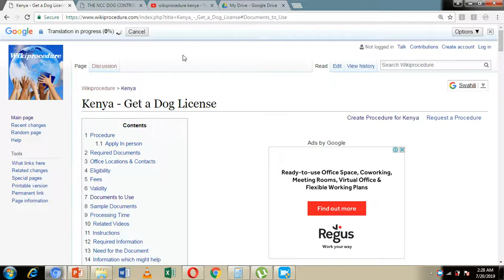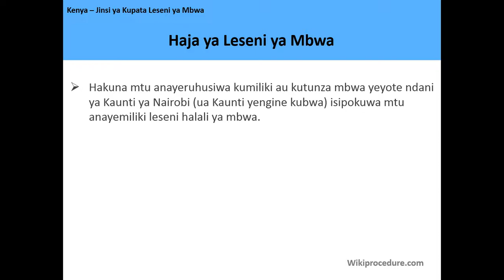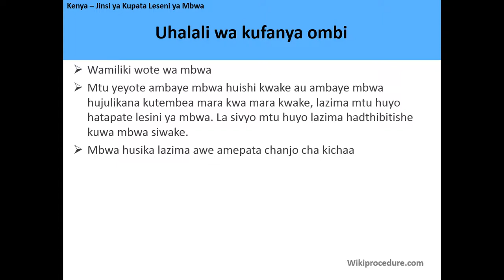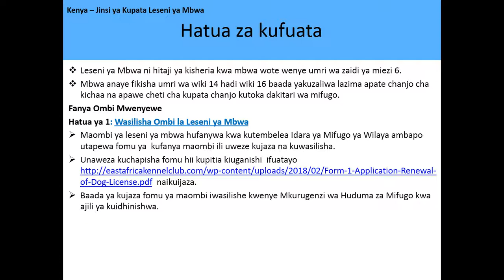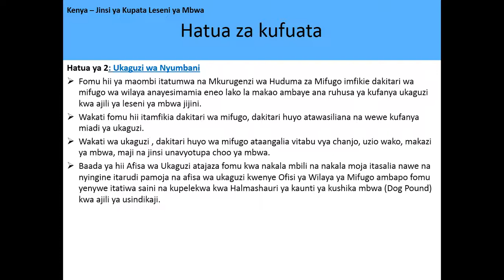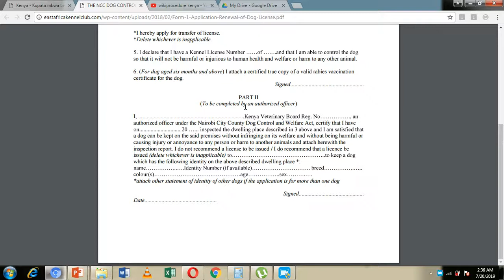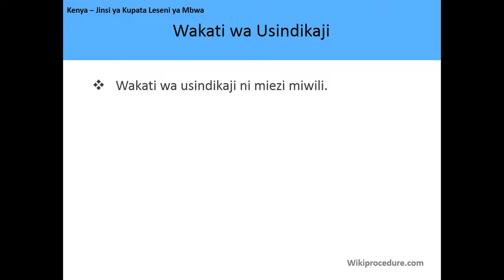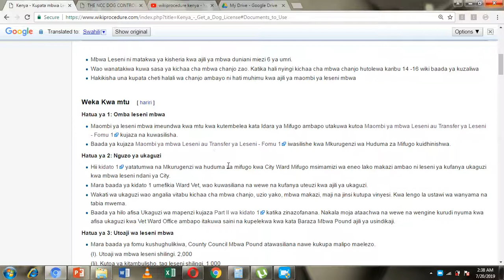Kenya - Jinsi ya Kupata Leseni ya Mbwa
Video hii inakupa habari inayohusiana na Kupata Leseni ya Mbwa nchini Kenya. Kufuatia kiunga kunaweza kukupa habari zaidi